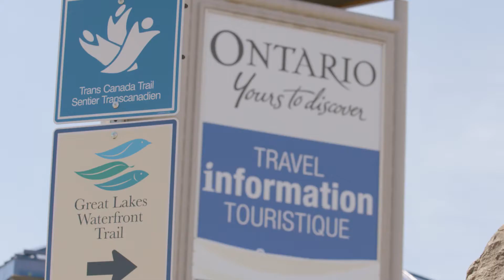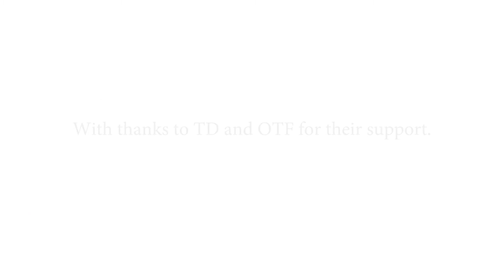Great Lakes with TD